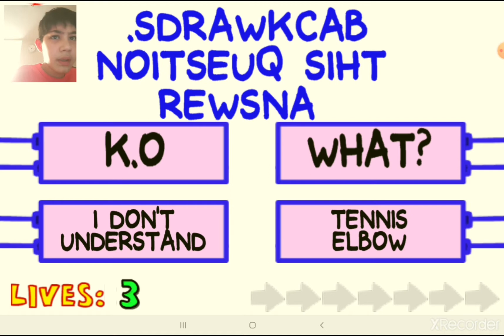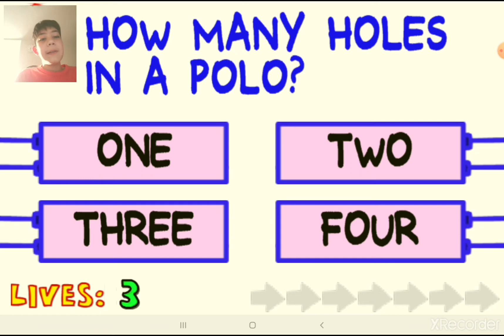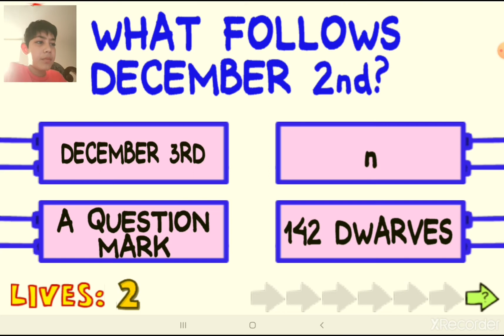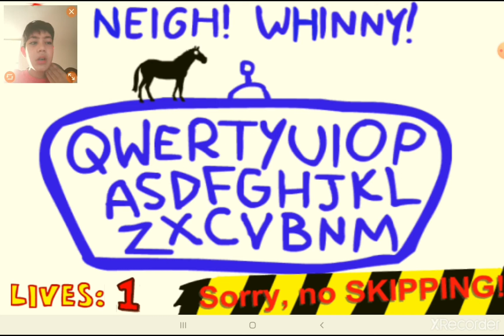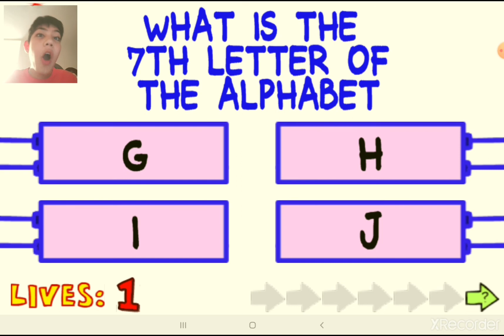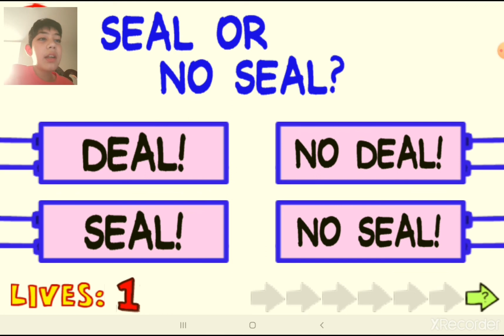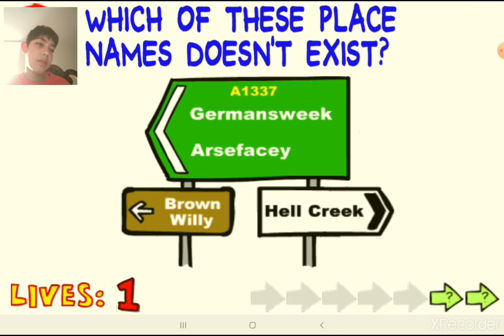The Impossible Quiz Part 1